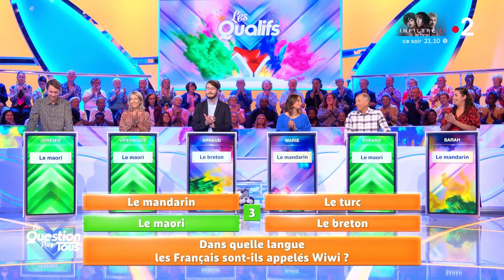france•2 | Nouvel habillage de Tout le monde veut prendre sa place avec Jarry (début, 9 octobre 23)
Nouvel habillage et nouveau générique pour l'émission de Jarry, depuis ce 9 octobre 2023.

• C'est tous les jours à 12h.
Droits : france•tv
Diffusé sur france•3, depuis le lundi 9 octobre 2023.